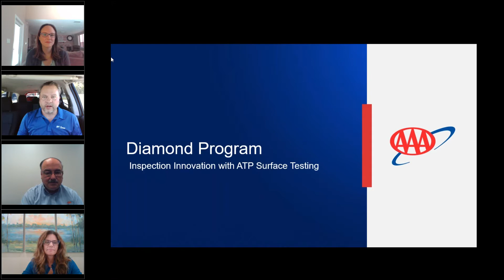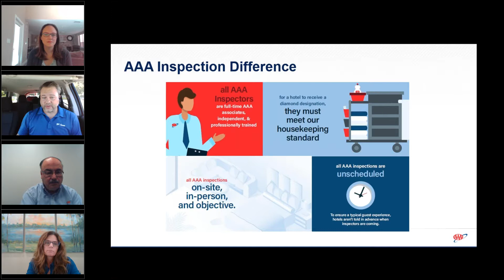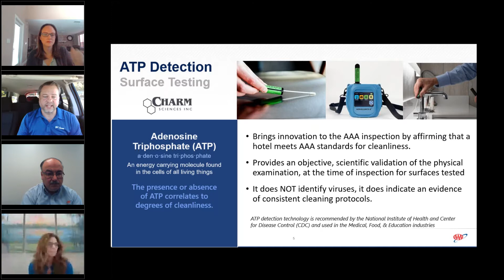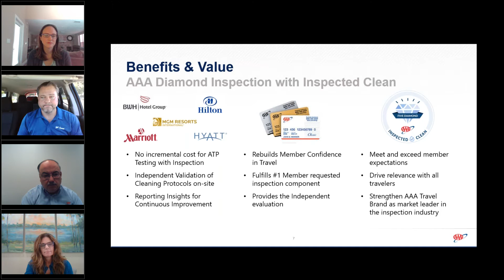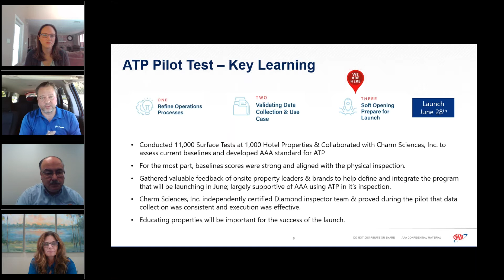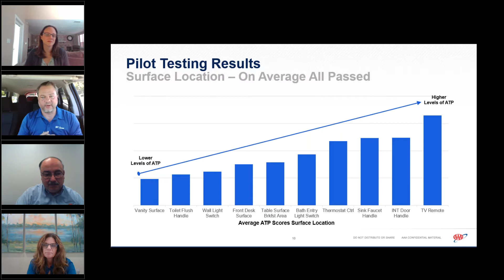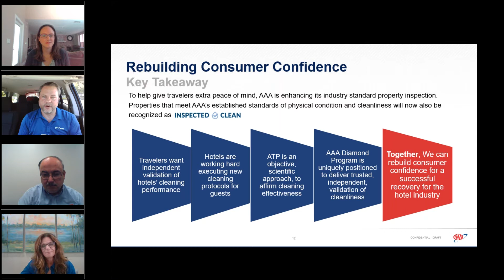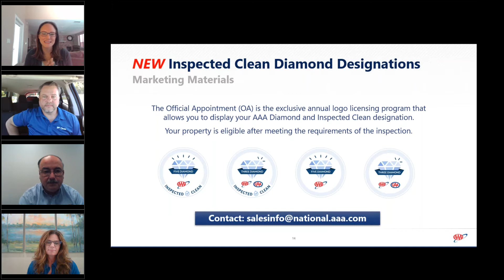AAA Diamond Program: Upgrades and Enhancements Will Better Meet Members' Needs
Join AAA Northeast and AAA National for a discussion on the AAA Diamond Program. We'll review when in-person inspections will start, new standards for Diamond-designated properties, new protocols for cleanliness, and how properties can publicize their successes to AAA Members.

AAA Northeast is one of the largest and most innovative not-for-profit organizations, providing advocacy on behalf of all motorists, as well as many specialized services for the exclusive benefit of its members such as automotive services, financial services, insurance, and travel. We are comprised of more than 60 locations in a six-state area and provide valuable roadside service to over 5.7 million members.